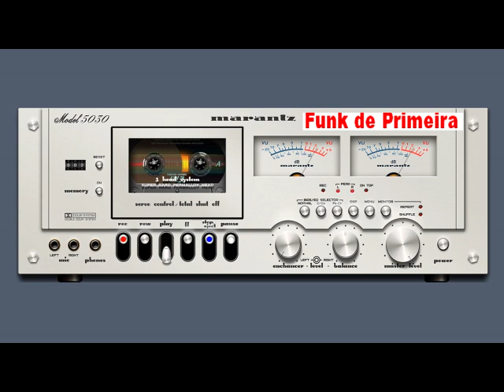Montagem - Solta Essa Porra